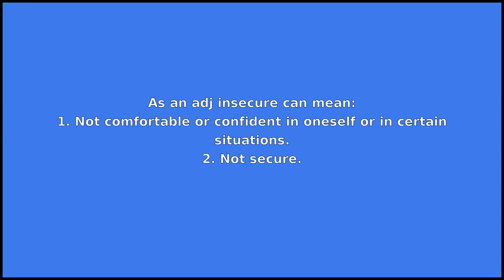INSECURE - Meaning and Pronunciation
How to pronounce insecure?

This video provides examples of American English pronunciations of insecure by male and female speakers.
In addition, it explains the meaning of insecure through a dictionary definition and several visual examples.

IPA Transcription of insecure is /ˈɪnsəkjɚ/.

Definition of insecure according to Wiktionary:
insecure is an adj

As an adj insecure can mean:
1. Not comfortable or confident in oneself or in certain situations.
2. Not secure.

If you'd like to test your pronunciation of insecure, check out Accent Hero's real-time pronunciation feedback tool: